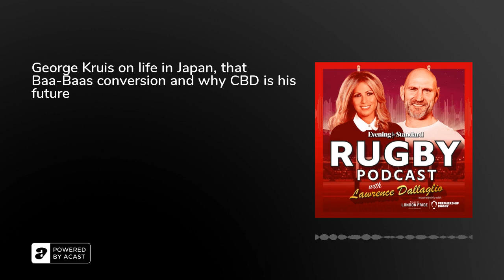Rugby podcast | George Kruis on life in Japan, that Baa-Baas conversion and why CBD is his future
In the final episode for 2022, Lawrence Dallaglio is joined by Steve Cording from the Evening Standard and former Saracens’ and England lock, George Kruis.

George talks about his success at Saracens, what enticed him over to Japan for his final years of club rugby, and his experience of playing with the Barbarians. He also shares why he felt it was the right time to step away from professional rugby and focus on his wellness brand

Plus Lawrence, Steve and George discuss the appointment of Steve Borthwick as the new Head Coach for England, and offer a round-up of the weekend’s action from the European Champions Cup.

They pick their Outstanding players from the weekend, and we discover George’s karaoke song choice and his proudest rugby moment as he is ‘Tackled’ by Lawrence’s quickfire questions.